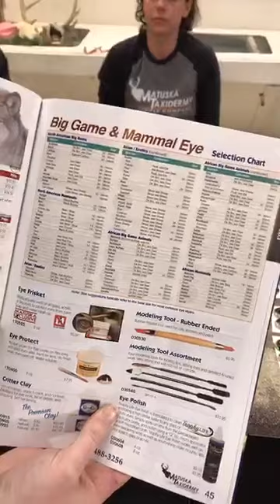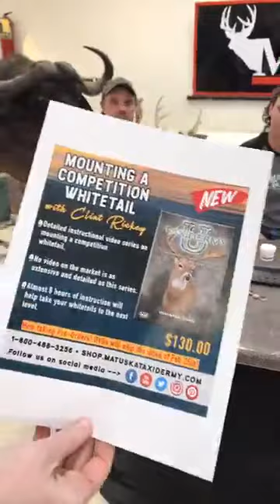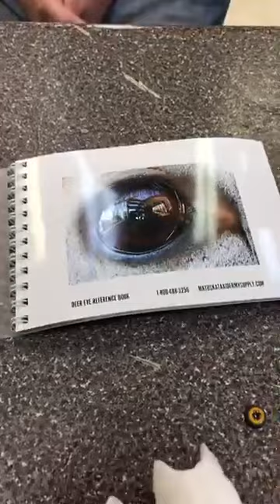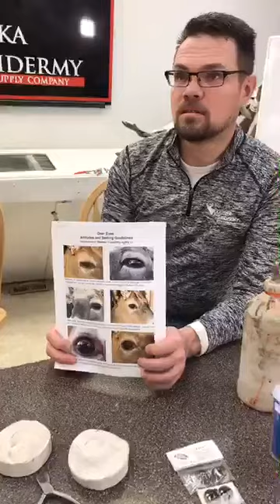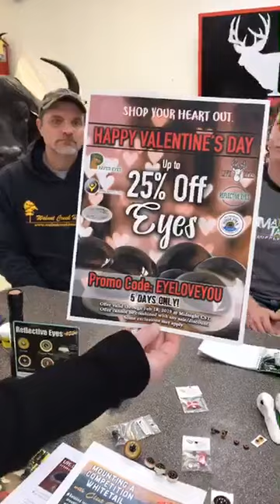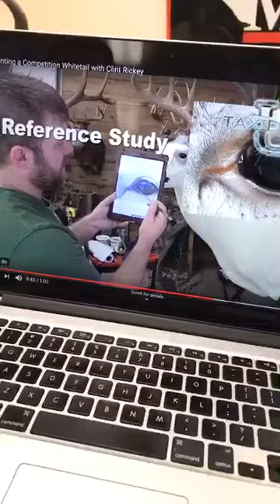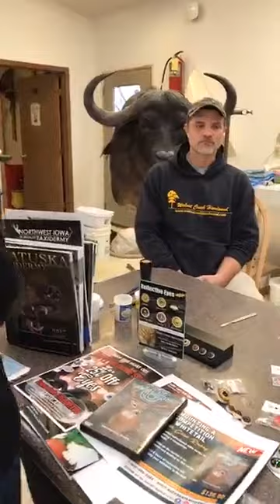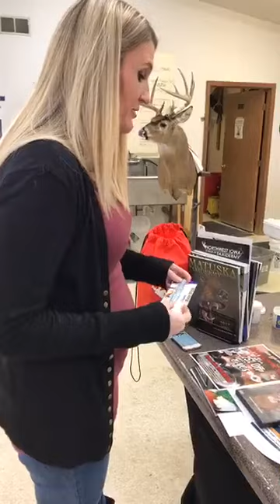Learn Taxidermy: Let’s Talk Eyes